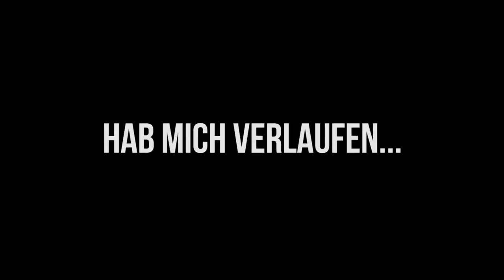Ich hab mich verlaufen?! - Steve Heng